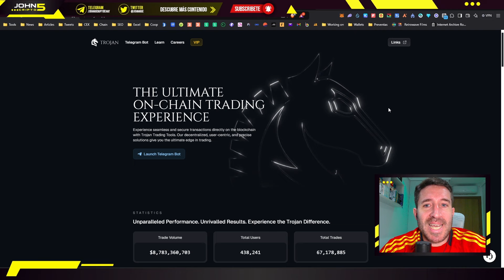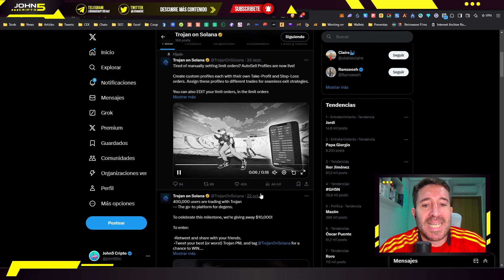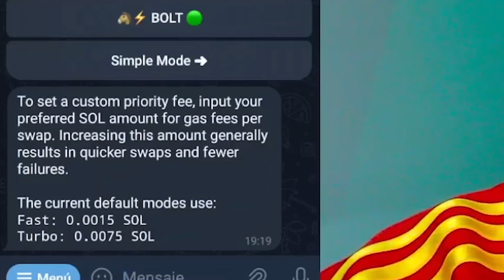Cómo usar Trojan Bot en Solana ✅ Trading desde Telegram (Tutorial Novatos)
Usar Trojan Bot en Solana nunca fue más sencillo gracias a este tutorial para novatos. Aprende a hacer Trading desde Telegram.

00:00 Introducción
00:55 Ayuda Dana Valencia
02:40 Qué es Trojan Bot y para qué sirve
03:25 Crear una wallet en el bot
05:35 Opciones generales
06:30 Enviar fondos al Bot
08:00 Configurar el Bot
13:00 Cómo comprar y vender un token
17:00 Otras opciones
20:25 Despedida